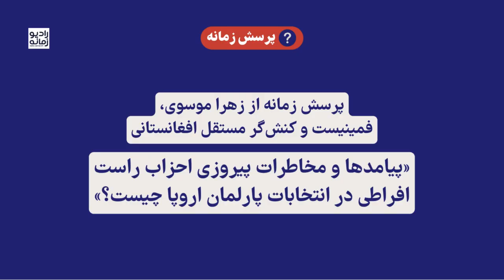پرسش زمانه از زهرا موسوی: پیامدها و مخاطرات پیروزی احزاب راست افراطی در انتخابات پارلمان اروپا چیست؟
احزاب راست افراطی فرانسه، اتریش، بلژیک، آلمان، ایتالیا و … در انتخابات پارلمان اروپا پیروزهای چشمگیری را به‌دست آوردند. و پس لرزه‌‌های این پیروزی، صحنه سیاسی را در برخی از این کشورها دگرگون کرده است.  در آلمان، حزب راست افراطی «آلترناتیو برای آلمان» (AfD) مقام دوم را به خود اختصاص داده است که بهترین نتیجه این جریان در تاریخ تشکیلش است. زهرا موسوی، روزنامه‌نگار و پژوهشگر ساکن آلمان، در پاسخ به پرسش زمانه از ویژگی‌های راست افراطی در اروپا و شباهت‌هایش با جریان‌های مذهبی حاکم در خاورمیانه می‌گوید. پاسخ او را ببینید.